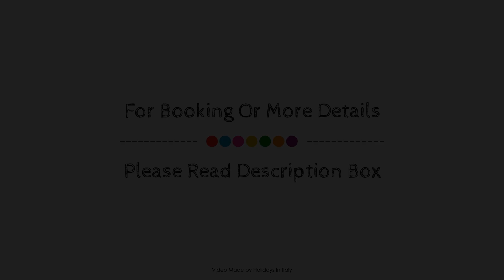Villa Carlino Esclusive, Mascali, Italy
Searching For
1. Villa Carlino Esclusive - Mascali
2. Villa Carlino Esclusive - Mascali Virtual Tour
3. Villa Carlino Esclusive - Mascali Rooms
4. Villa Carlino Esclusive - Mascali Amenities
5. Villa Carlino Esclusive - Mascali Videos
6. Villa Carlino Esclusive - Mascali Offers
7. Villa Carlino Esclusive - Mascali Deals
Audio Credit:
Track Title: Subway Dreams
Artist: Dan Henig